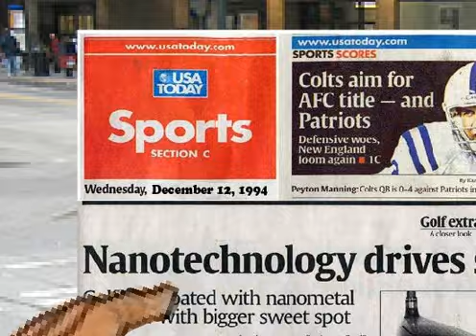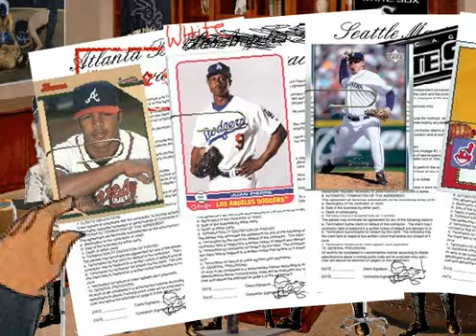The Offseason-Episode 5: Quantum Kenny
The new episode of The Offseason! The sort of-animated series starring The Chicago White Sox.
An insider's look at Kenny Williams offseason strategy. Where's Scott Bakula when you need him?
You can see other cartoons made by the bindledog guys at bindledog.com.